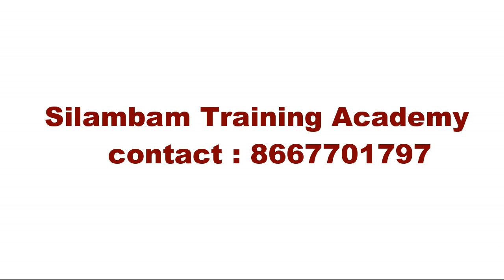Silambam | Combo step | Chinese style | Kaarasamu | Tutorial | Tamil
Hi all
This training method is completely different. These steps are very advanced step in stick martial arts.